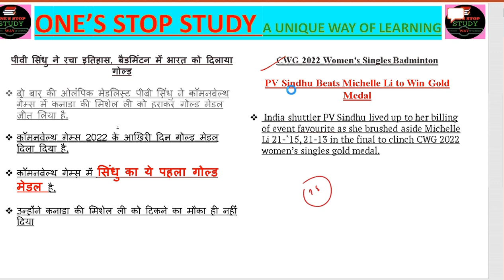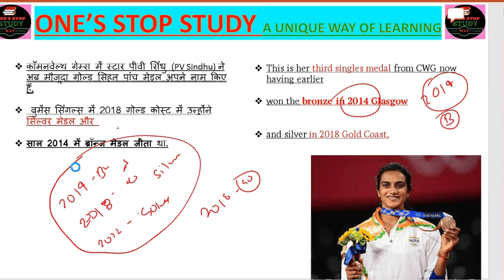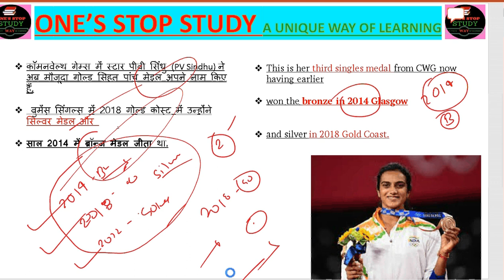Commonwealth Games 2022 ||Birmingham||PV Sindhu||Beats||Michelle Li Gold Medal|| UPSC||MPPSC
CWG 2022 Women's Singles Badminton

PV Sindhu Beats Michelle Li to Win Gold Medal

 India shuttler PV Sindhu lived up to her billing of event favourite as she brushed aside Michelle Li 21-`15, 21-13 in the final to clinch CWG 2022 women’s singles gold medal.
पीवी सिंधु ने रचा इतिहास, बैडमिंटन में भारत को दिलाया गोल्ड

दो बार की ओलंपिक मेडलिस्ट पीवी सिंधु ने कॉमनवेल्थ गेम्स में कनाडा की मिशेल ली को हराकर गोल्ड मेडल जीत लिया है.

कॉमनवेल्थ गेम्स 2022 के आखिरी दिन गोल्ड मेडल दिला दिया है.

कॉमनवेल्थ गेम्स में सिंधु का ये पहला गोल्ड मेडल है.

उन्होंने कनाडा की मिशेल ली को टिकने का मौका ही नहीं दिया
This is her third singles medal from CWG now having earlier

won the bronze in 2014 Glasgow

and silver in 2018 Gold Coast.
कॉमनवेल्थ गेम्स में स्टार पीवी सिंधु (PV Sindhu) ने अब मौजूदा गोल्ड सिहत पांच मेडल अपने नाम किए हैं.

 वुमेंस सिंगल्स में 2018 गोल्ड कोस्ट में उन्होंने सिल्वर मेडल और

साल 2014 में ब्रॉन्ज मेडल जीता था.